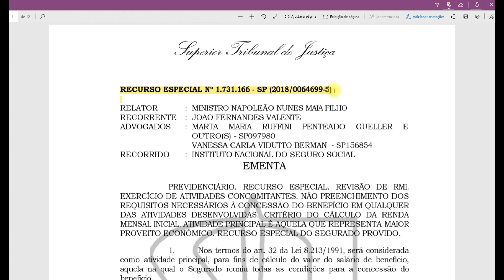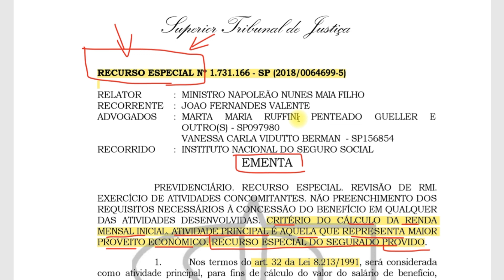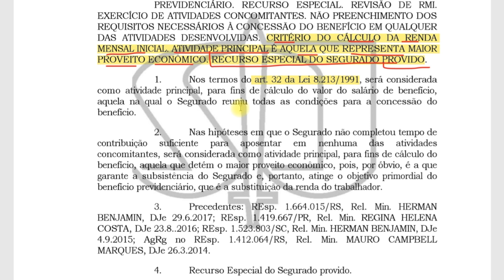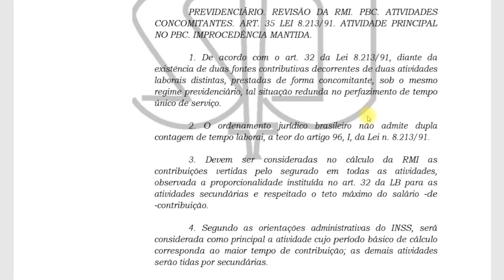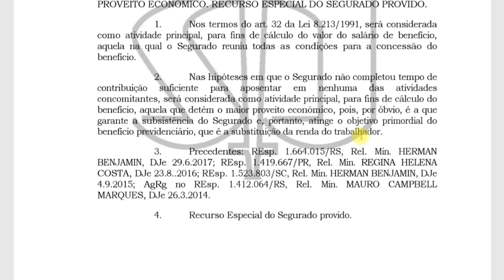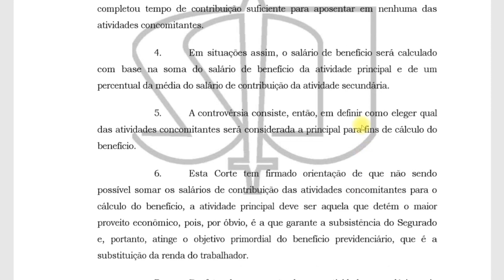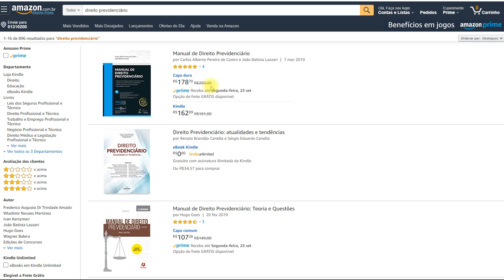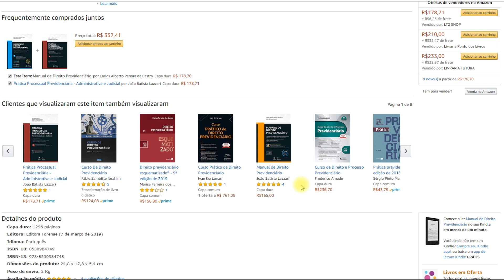Cálculo da aposentadoria deve considerar como atividade principal a que gera renda maior, diz STJ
INSS: Cálculo da aposentadoria deve considerar como atividade principal a renda com maior valor... Continue lendo

Coletânea de livros da AMAZON sobre Direito Previdenciário

Exclusão do ICMS da Base de Cálculo do PIS/COFINS - Material p/ Advogados - Atualizado 2019

Restituição de ICMS na Fatura de Energia Elétrica - Material p/ Advogados e Consumidores - Atualizado 2019

Você sabia que de 10 benefícios concedidos pelo INSS, estima-se que 8 estão abaixo do valor devido? Acesse aqui e confira

OS GRANDES SEGREDOS DO PLANEJAMENTO TRIBUTÁRIO: CASOS PRÁTICOS COM FOCO ADMINISTRATIVO ESTRATÉGICO

FATURE ATÉ 5X MAIS NOS SEUS PROCESSOS PREVIDENCIÁRIOS. Acesse

Créditos – BLOG Professo VALTER DOS SANTOS. Acesse